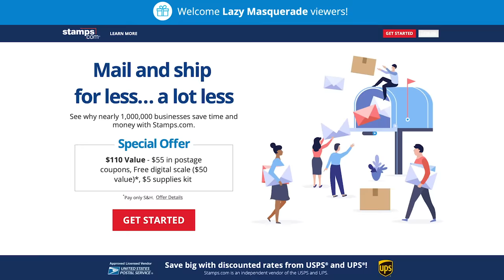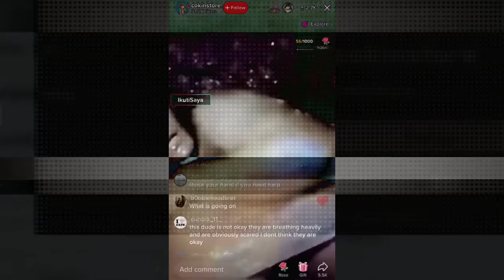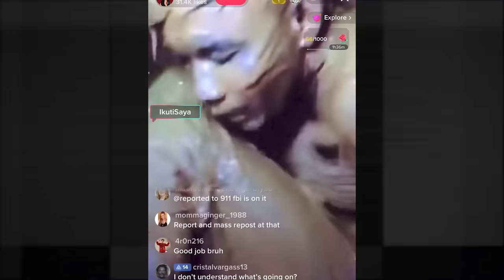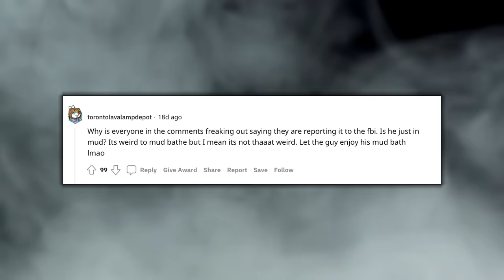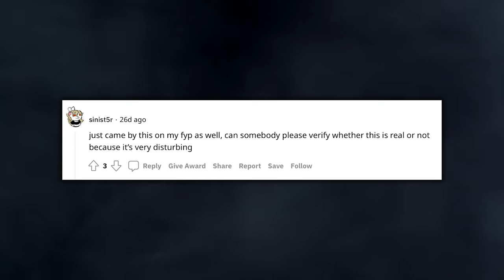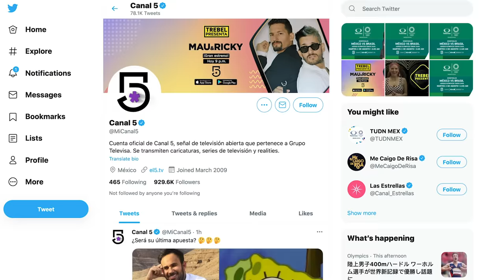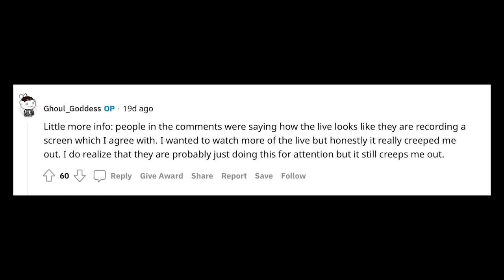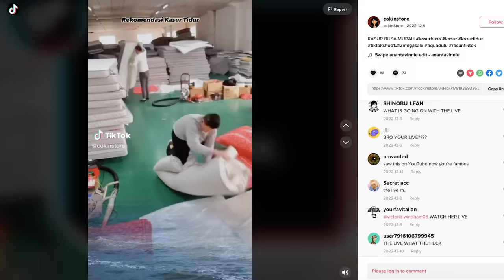Disturbing Things I Found on the Internet [Vol.3]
Get a 4-week trial, free postage, and a digital scale Thanks to Stamps.com for sponsoring the show!

Timestamps:
0:00 - Intro
1:37 - CokinStore's Livestreams
10:54 - The Teddy Bear Man
18:36 - Google Maps & Street View